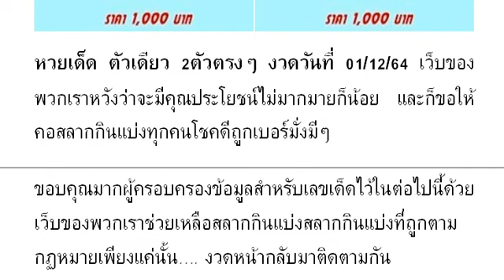2-3ตัวบนล่าง วิดีโอ # หว ยเ ด็ด ตั วเ ดี ยว 2ตั วต รง ๆ งวด วัน ที่ 01/12/64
หวยเด็ด ตัวเดียว 2ตัวตรงๆ งวดวันที่ 01/12/64